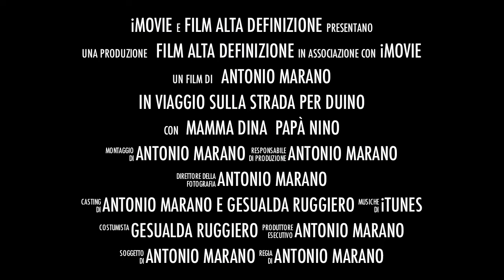SULLA STARDA PER DUINO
Un trailer da viaggio